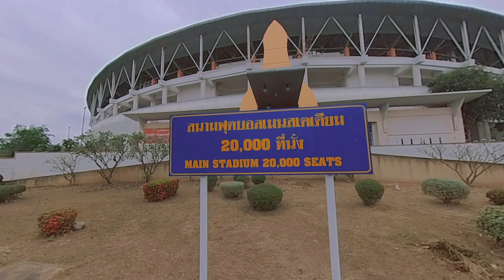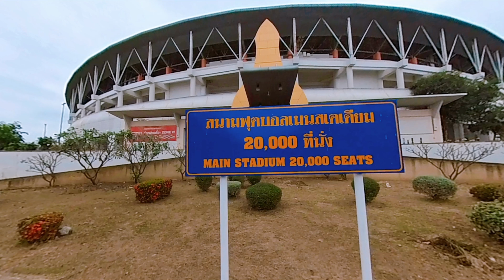Freeskates 56 Main stadium outdoor